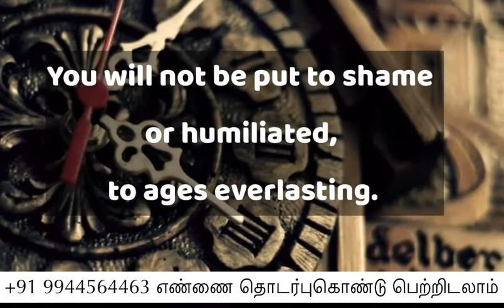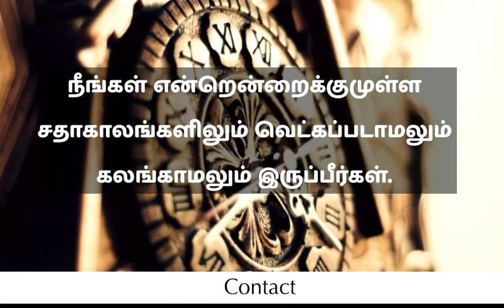இன்றைய வேத விடியல் Daily Bible Short Message 20/02/22 / Light Of City International Christ Mission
Today’s Promise Word
Sis. Nancy Albert